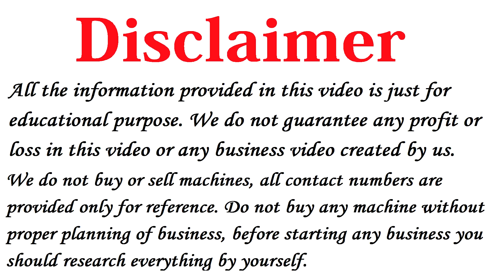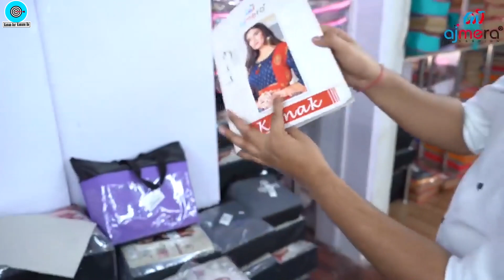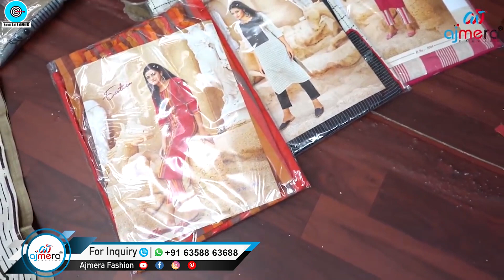घर बैठे मंगाओ और लाखो कमाओ🔥New business ideas 2021, Small business ideas, Best Kurti Business ideas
Title: घर बैठे मंगाओ और लाखो कमाओ🔥New business ideas 2021, Small business ideas, Best Kurti Business ideas

Ajmera Fashion.
Namaskar Dosto,

Iss video mai maine aapko Kurti Business Ideas ke baare me bataya hai, vo bhi in hindi.

Agar aap 2021 me New business ideas ya Best Business ideas shuru karna chhate hai to ye video aapke liye hai.

Iss business ko aap apne ghar se bhi shuru kar sakte hai. ye ek tarah ka homebased business ideas hai jisko aap Low investment me shuru karke High Profit kama sakte ho.

Gaon ya shahar kahi par bhi iss Small business idea ko shuru kiya jaa sakta hai . Ye best business ideas for ladies hai.

Aaapko ye business 2021 me zaroor try karna chahiye.

2) Paper Bags Business Plan in Hindi, Best Business Ideas, Small Business Ideas to start in india
3) How to start Cotton Wick Making Business, Low Investment plan, Small business ideas with Low Investment
5) Soap making business Plan in Hindi, Low investment High Profit business ideas, Small Scale Industry Setup
10) how to Start Biomass Briquettes Plant in India , New Business ideas 2018, Small Business, Unique ideas, bisnes